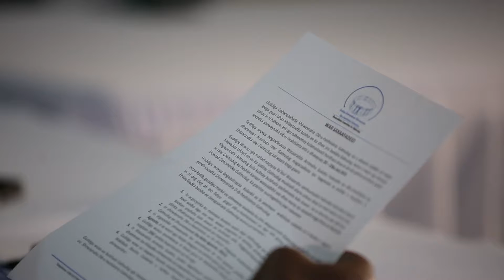DEG DEG GUDIGA QABANQAABADA SHIRKA DIB U HESHIISIINTA GALMUDUG OO 5 TA OGOST KU DHWAAQAY SHIR 360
DEG DEG GUDIGA QABANQAABADA SHIRKA DIB U HESHIISIINTA GALMUDUG OO 5 TA OGOST KU DHWAAQAY SHIR 360-ERGO